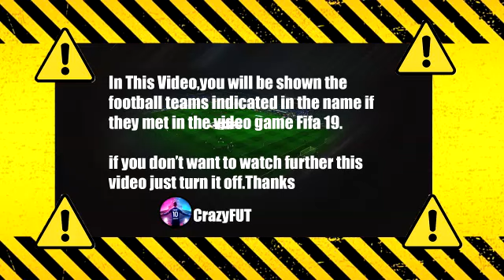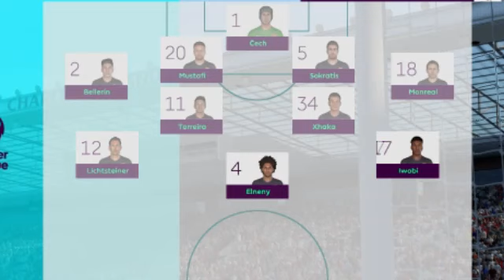Manchester United vs Arsenal 3-2 Highlights | Premier League - 2021/2022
Manchester United vs Arsenal 3-2 Highlights & Goals | 2021 HD

mu 3-2 arsenal
mu vs arsenal 3-2
man utd arsenal 3-2
mu arsenal 3-2
manchester united vs arsenal 3-2
mu vs arsenal
mu arsenal
mu arsenal highlights
man utd arsenal
man u arsenal
highlights mu arsenal
arsenal
manchester united
mu arsenal live
mu vs arsenal 2021
man utd vs arsenal
mufc arsenal
manchester united vs arsenal
man utd
arsenal fc
man u
premier league highlights
man u vs arsenal
man united vs arsenal
mu vs arsenal highlights
premier league
highlights mu vs arsenal
arsenal mu
arsenal vs mu
arsenal vs mu live
arsenal vs manchester united
united vs arsenal
m united vs arsenal
manchester united highlights
manchester united vs arsenal highlights
man u highlights
highlights man utd
highlights man u
highlights man utd
highlights man u vs arsenal
premier league mu vs arsenal
epl today
highlights premier league
highlights epl
manchester united arsenal maç özeti
manchester united arsenal skrot meczu
manchester united arsenal resumen
resumen manchester united arsenal
manchester united arsenal resumo
manchester united gegen arsenal
manchester united arsenal tore
manchester united arsenal rezumat
ronaldo goal
ronaldo goals
cr7 goals
ronaldo arsenal goals
ronaldo vs arsenal
cristiano ronaldo gol
ronaldo arsenal gol